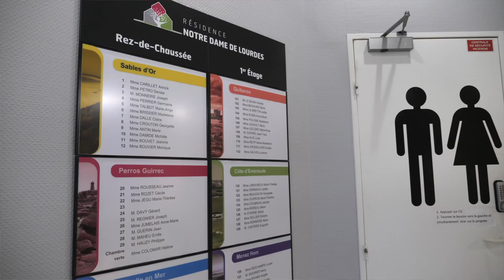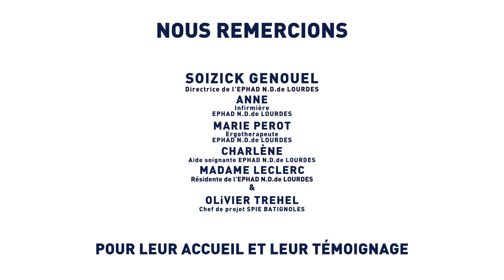Sols connectés à la résidence Notre Dame de Lourdes de Domalain